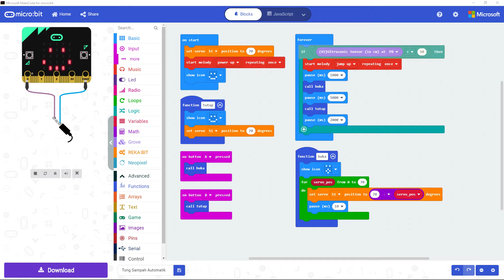Tong Sampah Automatik Menggunakan REKA:BIT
"Apabila sensor mengesan jarak objek kurang daripada 10cm, motor servo akan membuka penutup selama 5 saat."

Barang yang digunakan:
🛒 REKA:BIT - Simplifying Robotics with micro:bit